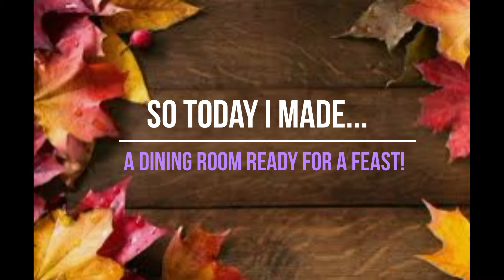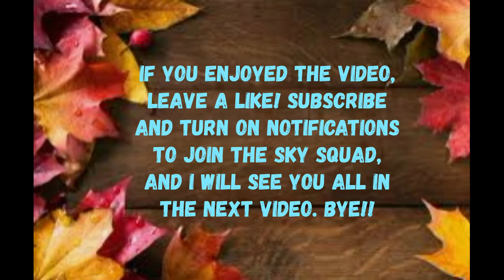Building a Dining Room Ready for a Feast! ~ Thanksgiving Special!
Hey Sky Squad! Tomorrow is Thanksgiving! So to celebrate, I used Seasons to make a Thanksgiving - inspired dining room! I don't know if your sims can actually eat on the table, let alone put food on it, but it is shared on my gallery page @SkySimmer9 if you want it! Have a nice day!